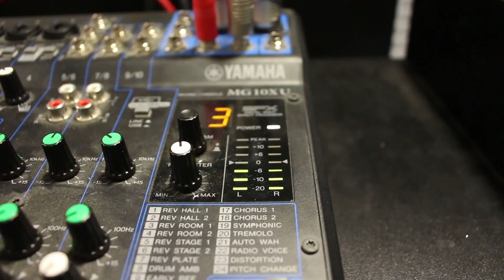El barranquillero Johnny Palmer se estrena en la escena musical con la canción ‘Loco’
"LOCO " es el nuevo sencillo de JOHNNY P, una canción a ritmo de salsa y algunos colores flamencos, regalando al oyente una gran riqueza sonora, la canción lleva como mensaje la descripción de lo que provoca el sentimiento del amor en las personas en un lenguaje fresco y moderno.